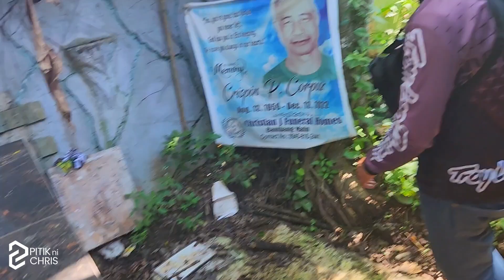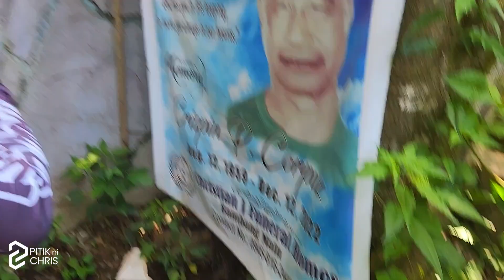Mahirap Mawalan ng Magulang kaya habang nanjan sila, Mahalin natin sila | Christopher corpuz vlog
Kami ay ulila na walang mama wala na din papa..mahirap kasi wala kang pagsasabihan ng mga problema. hindi masaya ang pamilya kapag hindi completo..kaya habang nanjan sila mamahalin nyo mga magulang nyo...